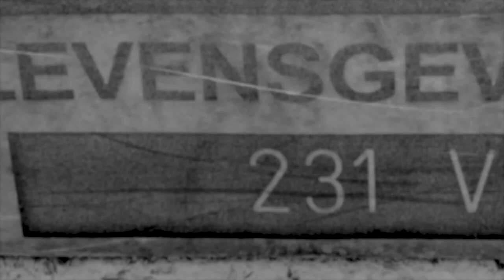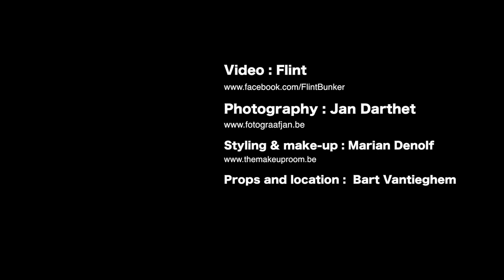LOST ELEGY - Watch Yer Back (official videoclip)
Personnel Video:
Directed & edited by Philip 'Flint' Ricquier
Photographs: Jan Darthet
Styling & Make-up: Marian Denolf
Props: Bart Vantieghem
Camera: Philip Ricquier & Koen De Brabander

Personnel Song:
Koen De Brabander: Vox, Epiphone Casino
Sam Claeys: Whispers, Bass
Bert Van Poucke: Vox
Philippe Lefief: Synths & Programming

Lyrics: De  Brabander/Van Poucke